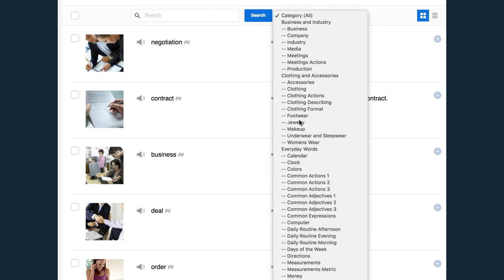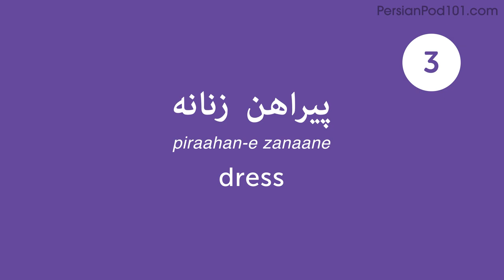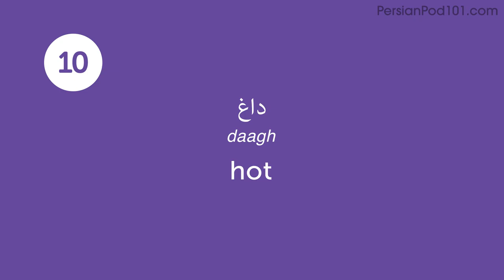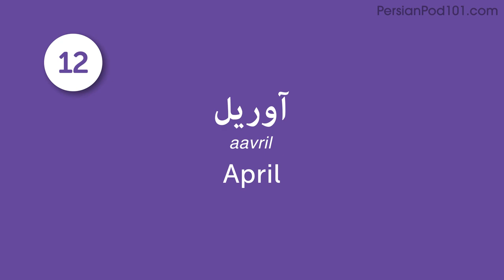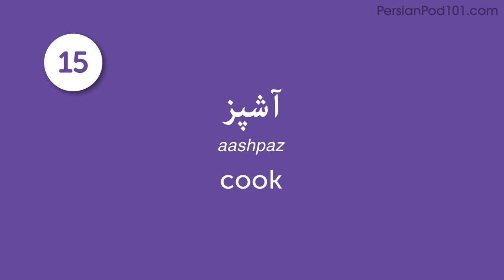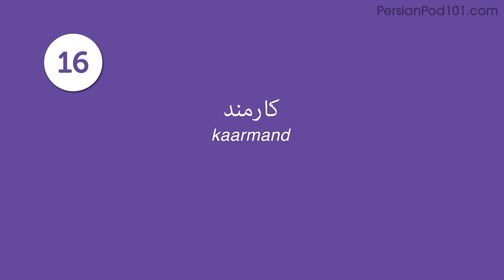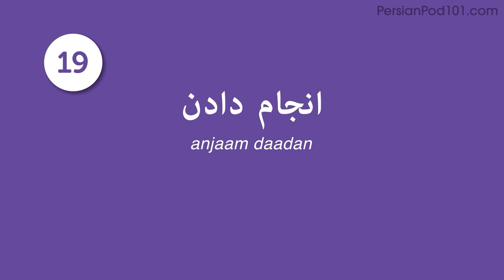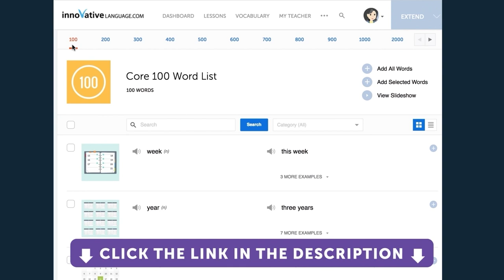160 Persian Words for Everyday Life - Basic Vocabulary #8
This is the best video to start building your Persian vocabulary.
↓Check how below↓

Step 3: Achieve Your Learning Goal and master Persian the fast, fun and easy way!

In this series, we will teach you the core 800 Persian words that you must know if you're a an absolute beginner.
This is THE place to start if you want to learn Persian, and improve both your listening and speaking skills.